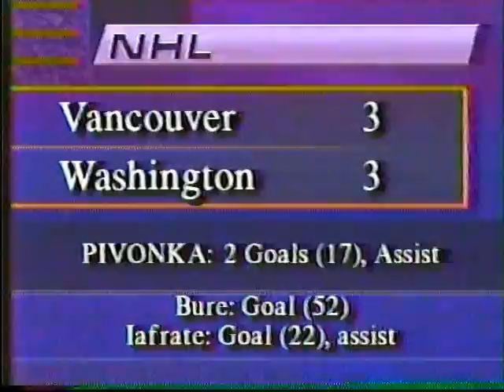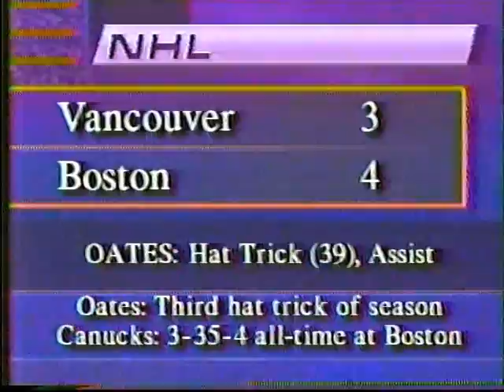NHL 92-93 part 62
NHL highlights.
Toronto Maple Leafs at Detroit Red Wings clips/Pittsburgh Penguins at New York Rangers clips.